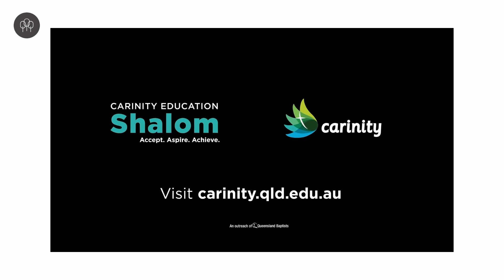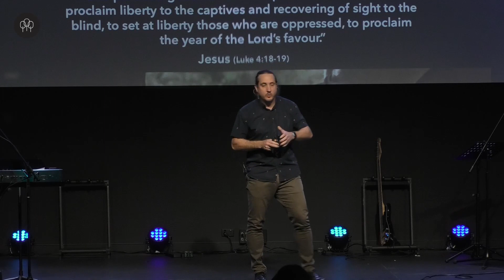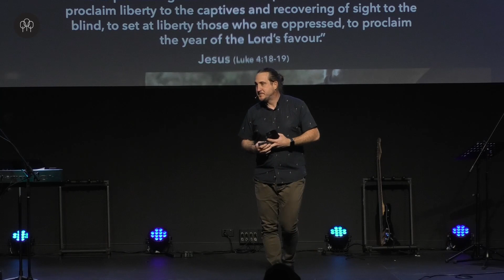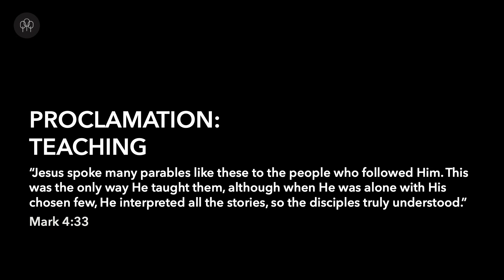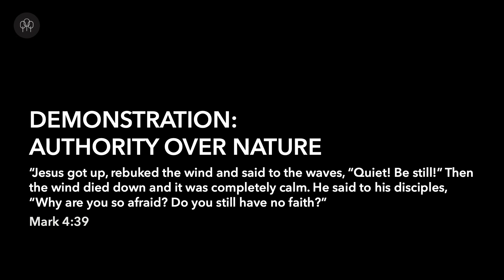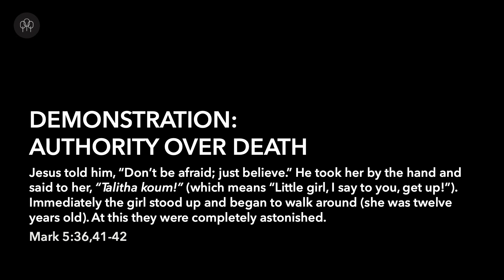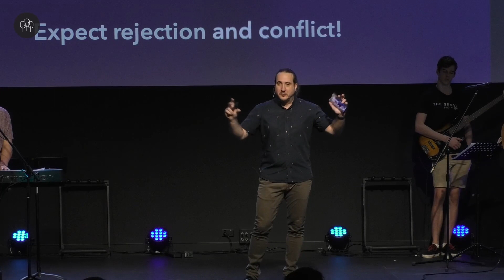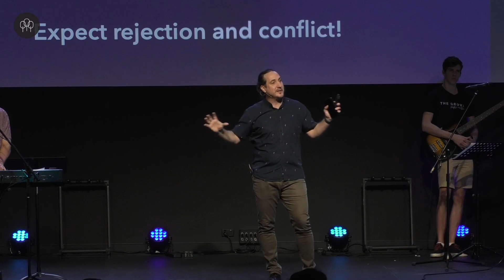Dan Lyons - The Jesus Way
Do you struggle with getting your head around what you're supposed to do as a christian?  You're not the only one!  Pastor Dan shares the Jesus way of doing things.